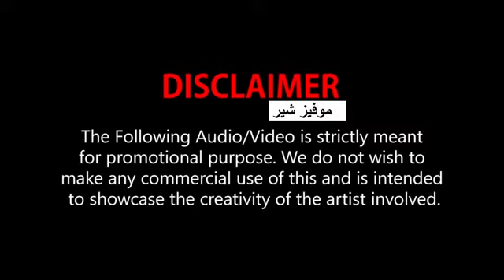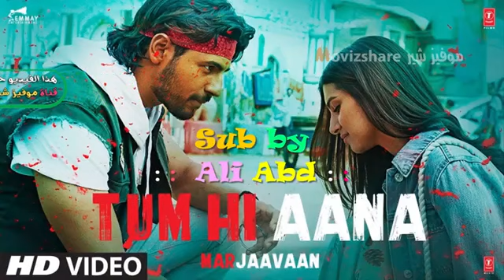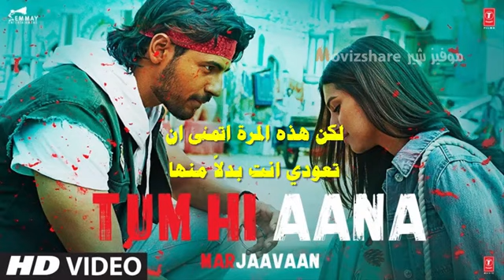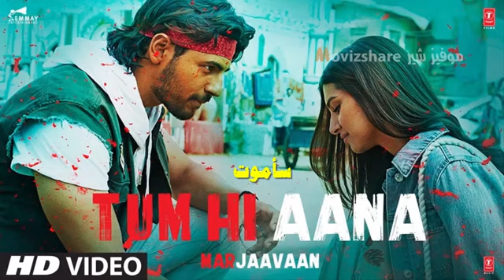أغاني هندية حزينة 2020 مترجمة tum hi aana سيدهارت ملهوترا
tum hi aanaمترحمة
اغاني هندية رومنسية
أجمل اغاني الهندية
أغاني هندية حب رومنسية
أغاني هندية جديدة
أغنية مسلسل لكنه لي مترجمة
أغنية انوراج وبيررنا الرومنسية
أغنية انوراج وبيررنا الذي تظهر في كل مرة
اغنية انوراج و بيرنا الجديد ما طريقة النطق بالكلمات العربية
اغنية مسلسل لكنه لي
أغنية ظهرت في مسلسل لكنه لي
أغنية مسلسل لكنه لي أغنية
انوراج وبيررنا مسلسل لكنه لي
غاني هنديه مترجمه mp4
اغاني هنديه مترجمه كتابه
اغاني هندية مترجمة حب
اغاني هنديه مترجمه قصيره
اغاني هنديه مترجمه مع الكلمات
اغاني هنديه مترجمه عن الحب
اغاني هندية مترجمة حالات واتس
اغاني هندية مترجمة حزينة
اغاني هنديه مترجمه بالعربي
اغاني هندية مترجمة
اجمل اغنية هندية 2019
اجمل اغنية هندية تيري ميري
اجمل اغنية هندية 2018
اجمل اغنيه هنديه رومانسيه
اجمل اغنيه هنديه في العالم
اجمل اغنيه هنديه حماسيه
اجمل اغنيه هنديه حزينه
اجمل اغنيه هنديه بالعالم
اجمل اغنية هندية
اغاني هندية حزينة مترجمة
اغاني شاروخان اغاني راني موخيرجي
اغاني مسلسلات بكستاني اغاني حب الم
اغاني هندية رومنسية
اغاني مسلسلات الهندية
اغاني الم و حزن
اغاني بوليود مترجمة
اغاني هندية مترجمة
اغنية تايغر شروف